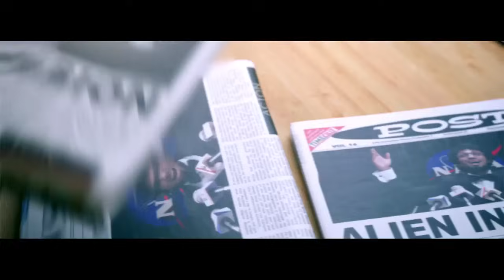Arpico Hybrid Water Tank 99 Seconds